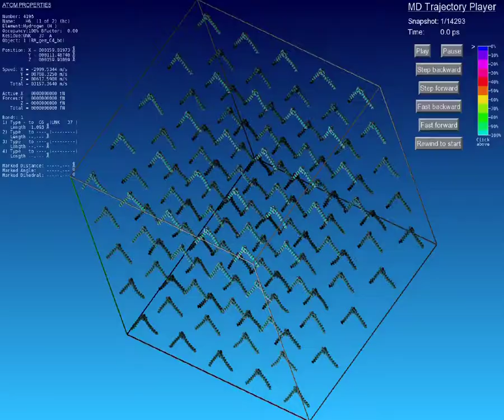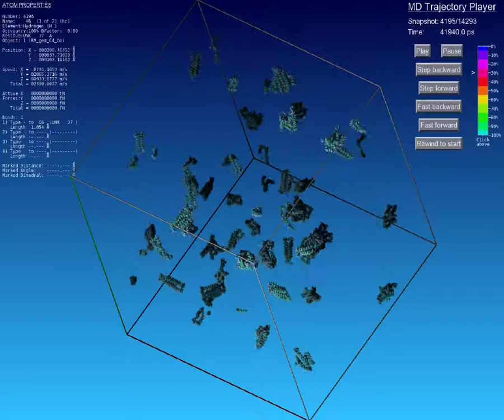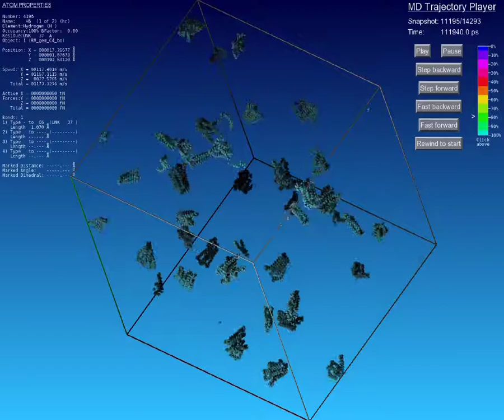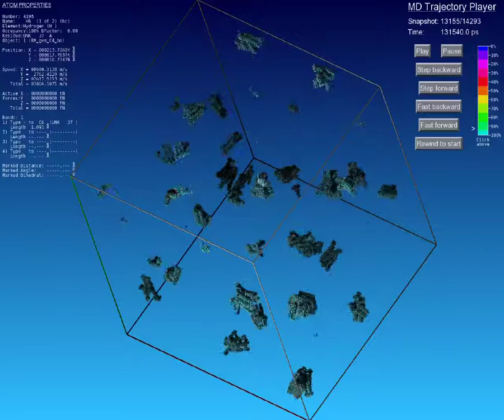Molecular Dynamics - surfactants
A lot of molecules here ;) Water not visible.